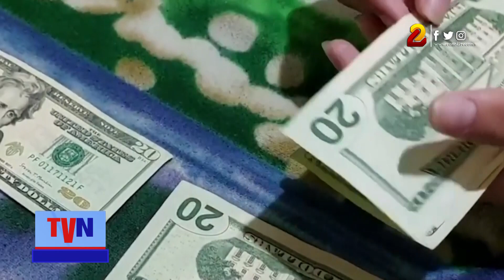Nicaragua produjo mil 32 de millones de unidades del plátano en 2022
Según cifras del Sistema de Producción, Consumo y Comercio, Nicaragua cerró en 2022 con un área de siembra de 39 mil 200 manzanas de plátano, superior en un 9%, respecto a 2021.